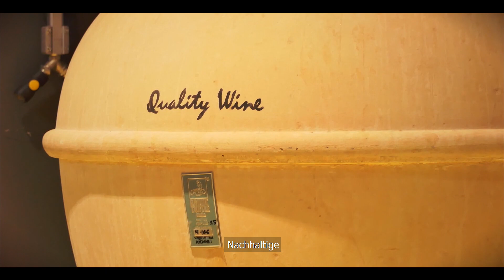🔥🍇 ValaisVinBio présente Olivier Mounir - Cave du Rhodan, Salgesch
🍇 Français : Le Bio progresse en Valais ! Les vignerons bios et biodynamiques unissent leurs savoirs et leurs compétences sous l’appellation « ValaisVinBio ». Ils vont se présenter l’un après l’autre et vous expliquer leurs convictions. Soutenu par Bio Suisse et Biovalais, le groupe de pilotage est très heureux de vous faire découvrir l’enthousiasmes des vignerons valaisans.

🍇 Deutsch: Der Walliser Biolandbau breitet sich aus! Die biologischen und biodynamischen Winzer verbinden ihr Wissen und ihre Kompetenzen unter der Bezeichnung «ValaisVinBio». Die Winzer werden sich nacheinander vorstellen und Ihnen ihre Überzeugungen darlegen. Die Pilotgruppe freut sich sehr, dass Sie mit der Unterstützung von Bio Suisse und Biovalais den Enthusiasmus der Walliser Winzer entdecken können.

🍇 Vignerons - Films 2020 : Sandrine Caloz, Véronique et Claude Burket, Marc Güntert, Gilles Besse, Christian Blaser, Benoit Dorsaz, Reto Müller, Olivier Mounir, Michaël Magliocco, Didier Joris, Yann Comby, Yvo Mathier.

🍇 Crédits:
Coordination : Reto Müller & Arnaud Favre
Production et logo : Haternal Prod
Traduction : Karine Contat
Voix-off : Patrick Dujany
Enregistrement voix-off Patrick Dujany : Thierry Chatel
Enregistrement voix-off vignerons : Fellow's Record